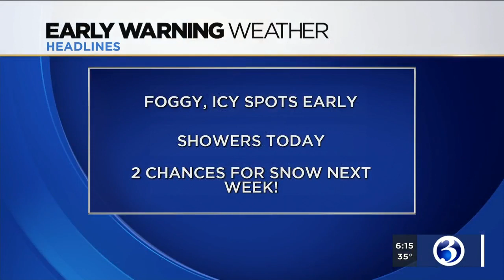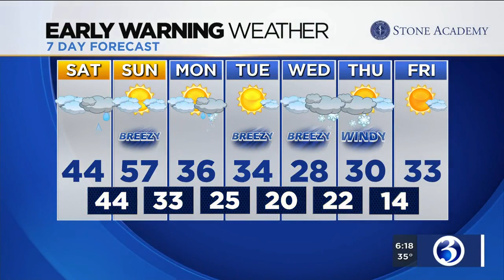FORECAST: Showers today, followed by two chances for snow next week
We'll see some showers today, and there are two chances for snow next week. Here's Saturday's morning forecast.